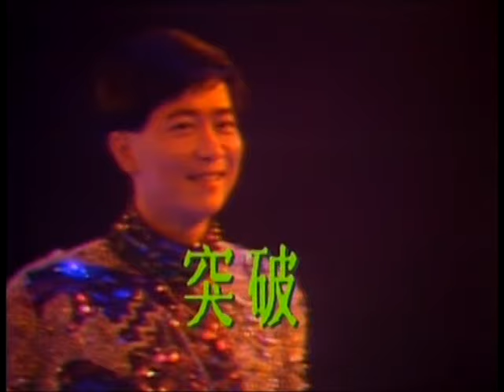陳百強 Danny Chan- 我愛白雲／突破／不再問究竟 (1991紫色個體演唱會) Official music video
我愛白雲

作詞：湯正川
作曲：陳百強
編曲：Dave Packer

晴空　找不到你蹤影
沉思　因你是朵白雲
幻變　息間　亦飄隱
不可以　讓我去著緊
有聚時　時亦散開　未能預計
看白雲　百般感想滿襟
難得　又見天朗氣清
難得　可愛滿天白雲
* 或者多變　又飄隱

都只會　令我愛越深
那白雲　曾在我手　驟然融化
愛白雲　惜不可以偷
看白雲　瀟灑自由
可望不可捉摸透
飄過只可以盡引首
翩翩那朵雲
匆匆去不留
遠外在飄浮
背影越見清秀
Repeat *

突破

作詞：鄭國江
作曲：顧嘉輝

在這新一代　前路多障礙
也許必須忍耐
在那溫室內　逃避災與害
難辯這是愛還害
泥土中的種子　成長必經衝刺
求突破阻礙
凡事要等待　人生多姿多采
年青坦率可愛　求突破沖障礙
時代會因你多變改

不再問究竟
作詞：林振強    作曲：林慕德

茫茫然在數星星 天際多麼平靜
獨站夜街中 獨懷念她 不知一街童正踏著我影
頑童還大膽開聲 他說 哥哥眼睛
怎麼 怎麼又紅又腫 如像剛剛哭了十聲
Ah Ha 只好苦笑十聲 並輕抹眼角 淡淡的眼淚影
Ah Ha 只好解釋有淚水 乃因風砂吹了入眼睛

茫茫然數星星 心裡多麼難靜
獨望著星空 獨懷念她
身邊的街童 發悶在跳繩
怎麼 怎麼在眺望星 難道哥哥想去摘星
Ah Ah 只好苦笑十聲 並輕抹眼角 淡淡的眼淚影
Ah Ha 只好跟他玩耍 祈望他不再問究竟